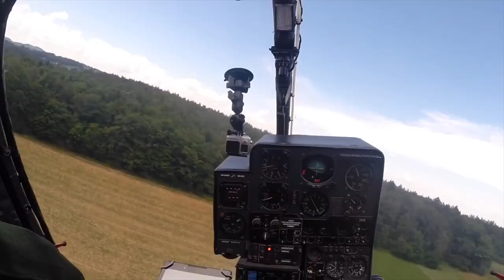Gazelle helicopter - Digital Combat Simulator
The Gazelle is a French five-seat helicopter used for light transport, scouting, and light attack duties.

It has a single turbine engine and was the first helicopter to feature a fenestron tail instead of a conventional tail rotor.

Free DCS modules used in this video. Thanks to the creators!